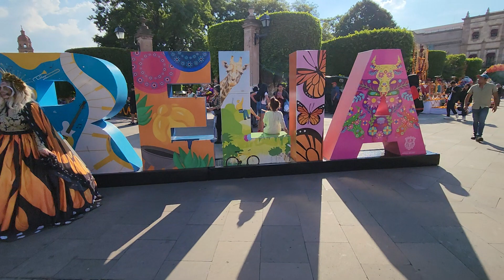Visita a Morelia 28 Octubre 2023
Una muestra de los altares que ponen en la ciudad de Morelia Michoacán, un deleite visual.